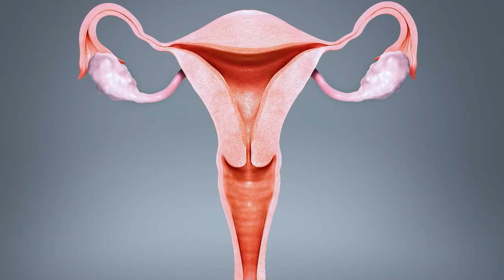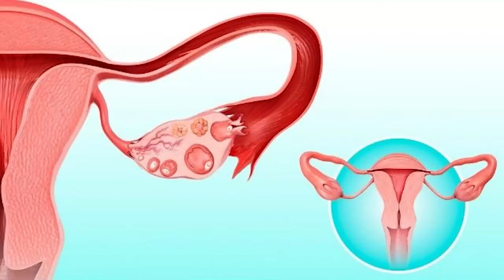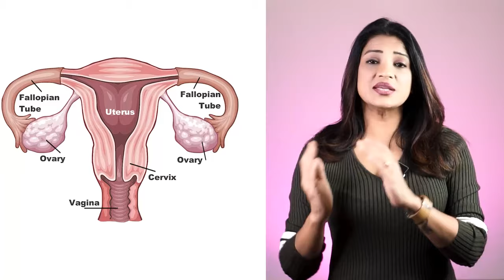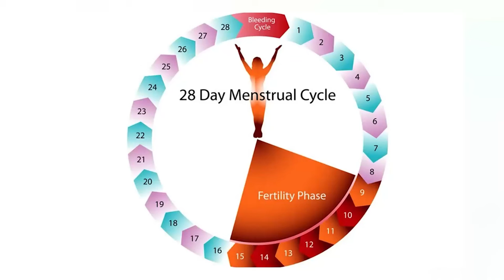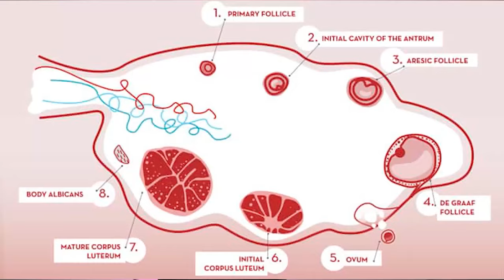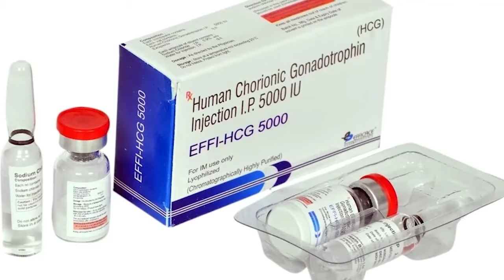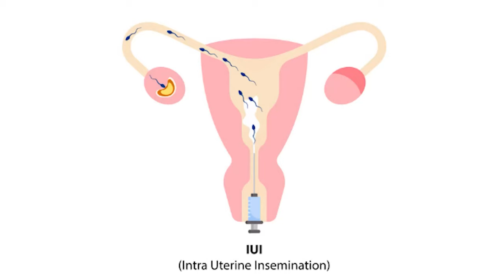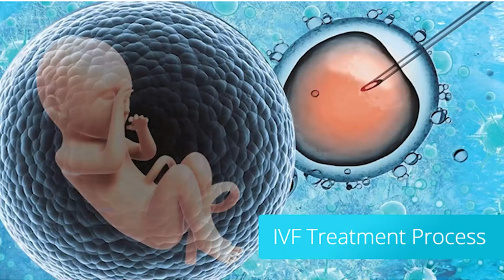Follicular monitoring क्या होती है | Sonal Parihar